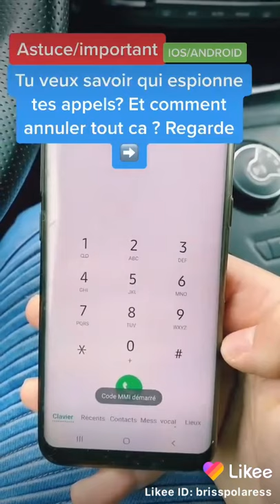Comment savoir si ton téléphone est espionner. Et comment annuler sa